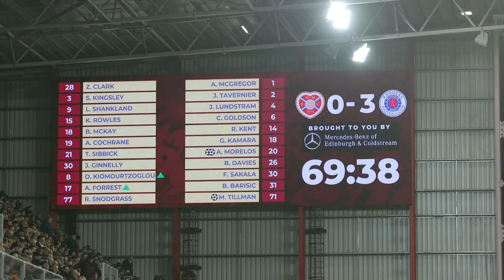TRAILER | Away Days | Hearts v Rangers | 1 Feb 2023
See behind the scenes from Rangers victory over Hearts at Tynecastle.